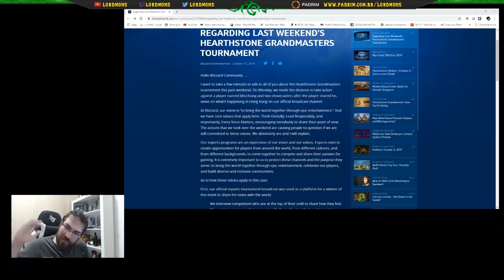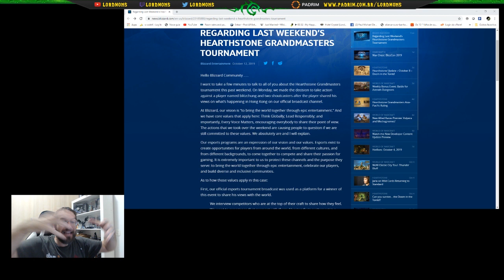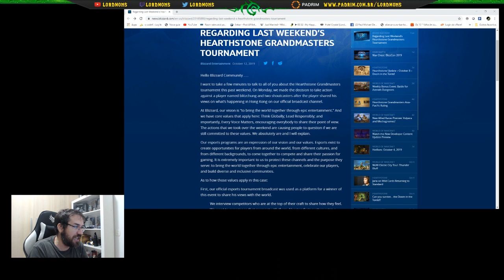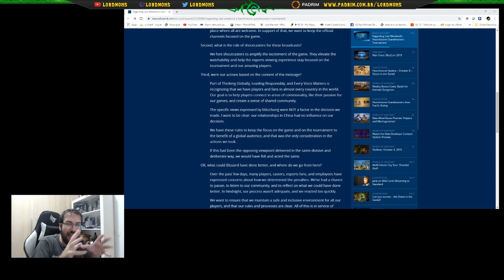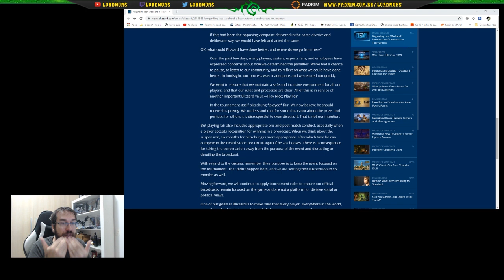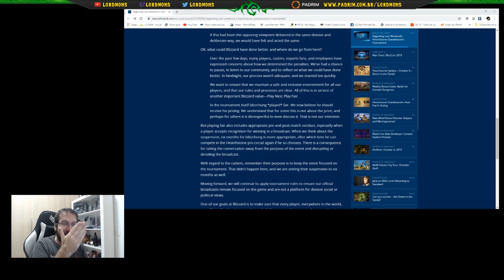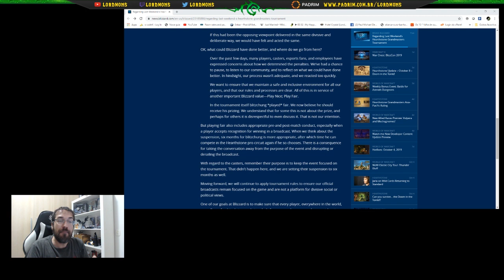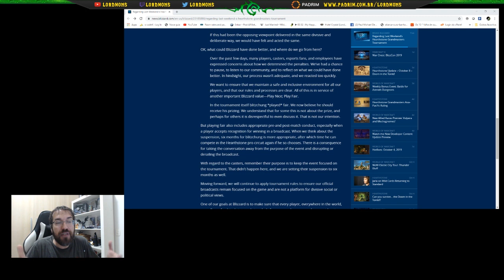Blizzard Finalmente Responde as Críticas, Diminui Punição Mas Não Acalma Comunidade